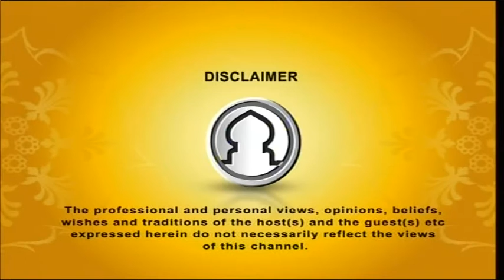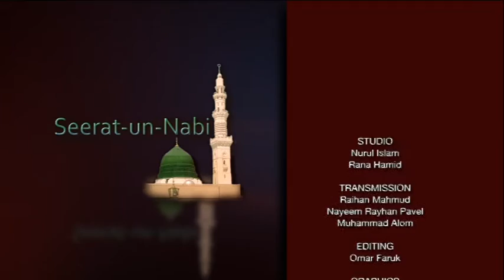Seeratunnabi EP 31 By Dr. Abdus Salam Azadi